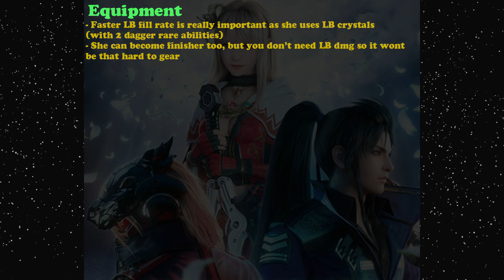FFBE Neo Vision White Dragon Ling Review: Queen of Buffer? (#1300)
White Dragon Ling is FFBE global exclusive character. She is amazing buffer and able to become good DPS too, however you need to have specific equipment to make her shines on her abilities.

[00:00] Stats
[02:11] Normal Form
[05:49] Brave Shift
[09:50] Equipment
[12:02] Conclusion